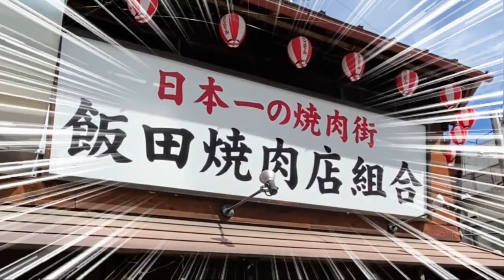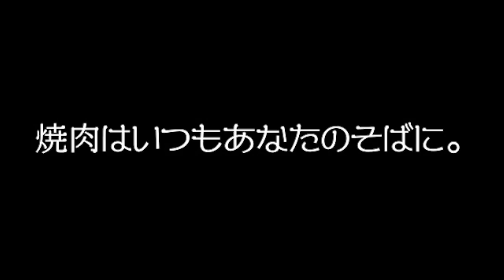飯田焼肉PR動画第３弾【日本一の焼肉の街編】（長野県飯田市）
「焼肉から逃れられない街 飯田市」

飯田市&エポックのじもと！&飯田市公認学生レポーターいいレポ☆のコラボ動画です。

日本一の焼肉の街・飯田市は、人口1万人当たりの焼肉店舗数が5.26軒で、全国の市の中で最も焼肉店が多い街です。
飯田の焼肉は、牛肉や豚肉などの南信州で育てられた上質なお肉や、古くから親しまれているマトンやモツなど幅広い食材を扱い、地域に根付いています。
長野県南部に位置する飯田下伊那地域は、県下でも畜産が盛んな地域で、生産者がこだわりを持った飼育方法によって、「南信州牛」や多数の銘柄豚が地域外でも認知されています。

★「エポックのじもと！」からメッセージ
人口1万人当たりの焼肉店舗数日本一の飯田市では、どこに行っても焼肉という文字を目にします！今回の動画は、主人公の女の子が逃げても逃げても「焼肉」という存在から逃れることができない、といった内容です。
飯田市はお店だけでなく、家で焼肉をしたり、出前焼肉をしたりするなど、様々な場面で焼肉をする機会があります。そのような飯田市の雰囲気を少しでも伝えられたらうれしいです！

飯田市広報ブランド推進課
ブランド推進係
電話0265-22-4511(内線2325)